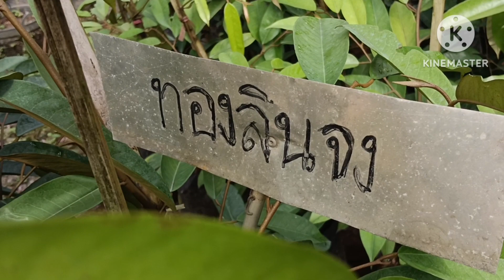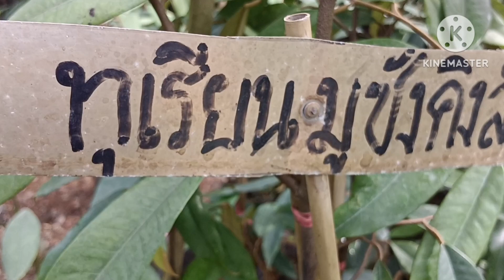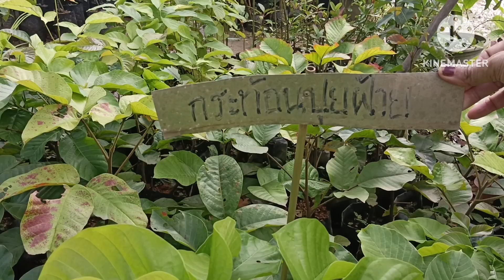ต้นทุเรียนกับฝรั่งสายพันธุ์แปลกต้นแรกของสวน(ขาย)สนใจติดต่อสอบถามได้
เลือกซื้อต้นไม้ที่มีคุณภาพไปปลูก